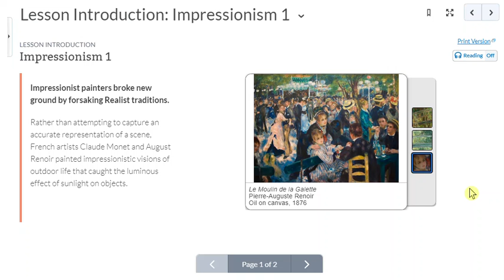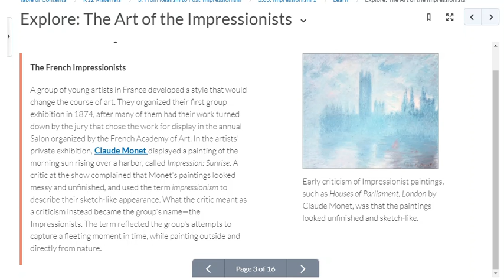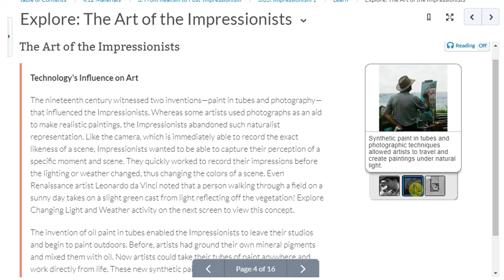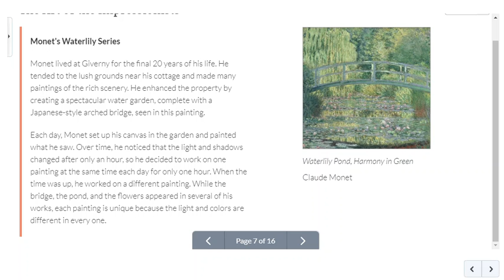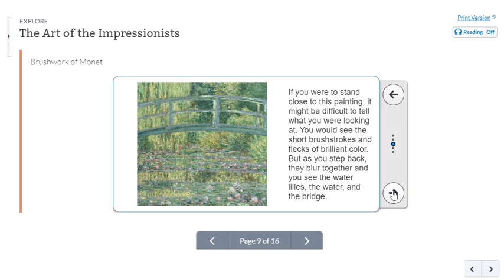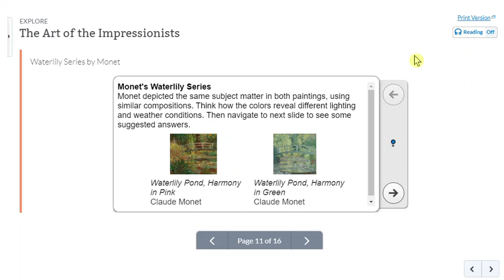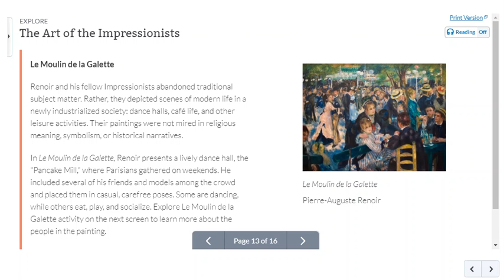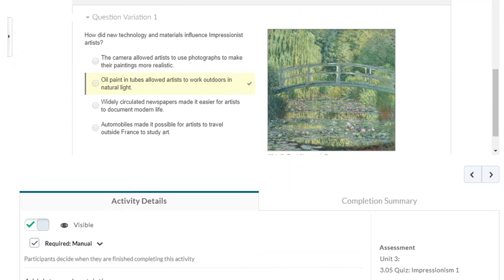Fine Art B 3.05 Impressionism 1 by Mrs. Girot